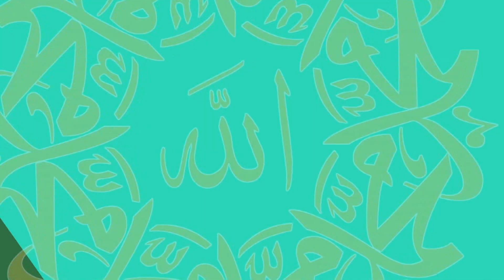সাওতুল কুরআন || পর্ব ১০ || শাইখ মুফতি কাজি মুহাম্মাদ ইবরাহিম